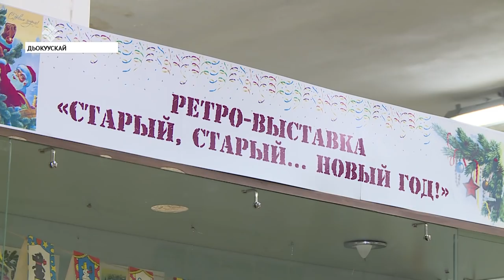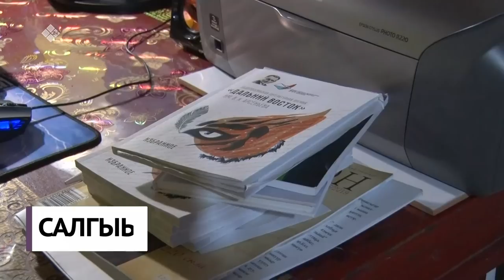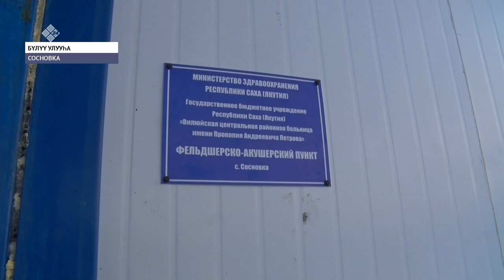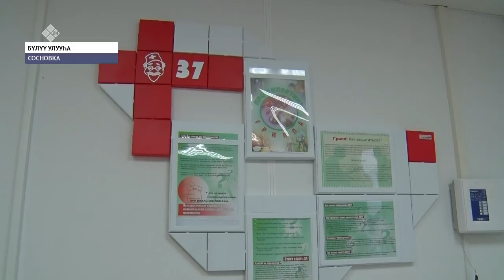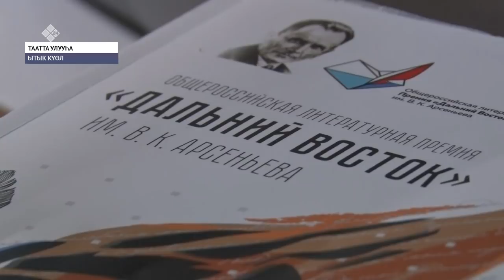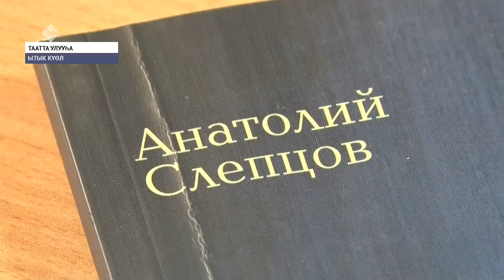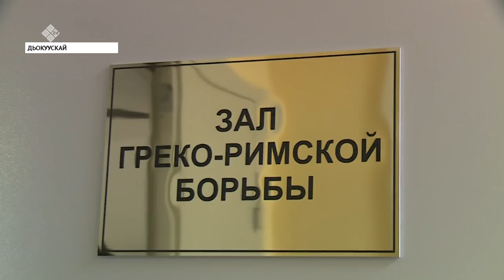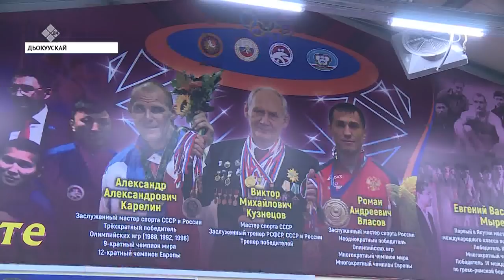«Саха сирэ» информационнай биэрии. Ахсынньы 25 күнэ, 20:30 ч